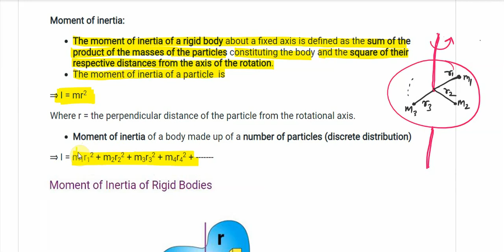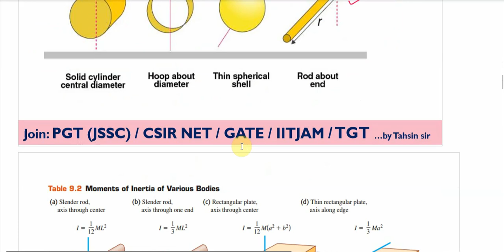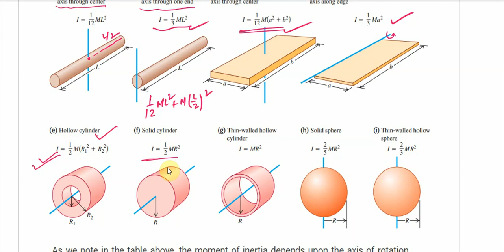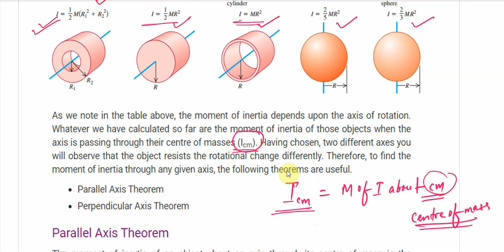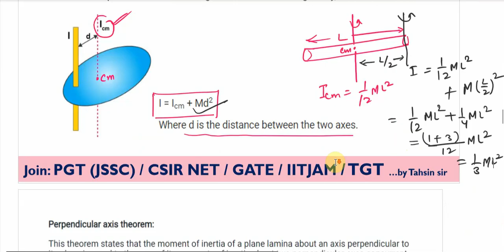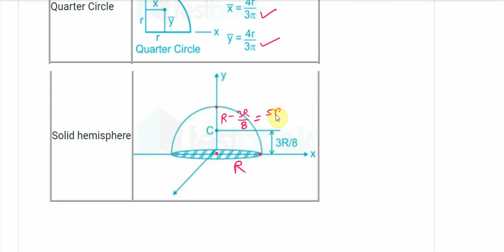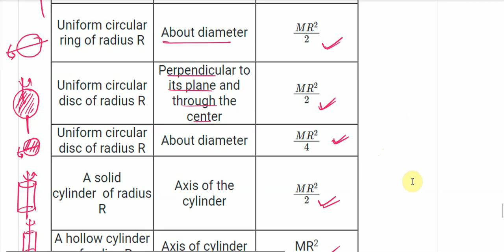Lec 01 (MP) moment of inertia, radius of gyration, parallel axis theorem, perpendicular axis theorem